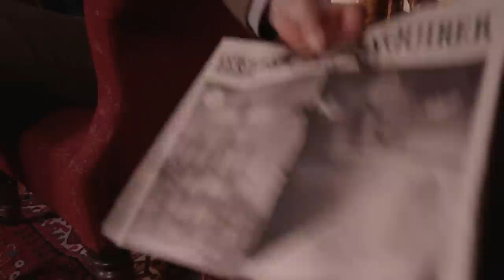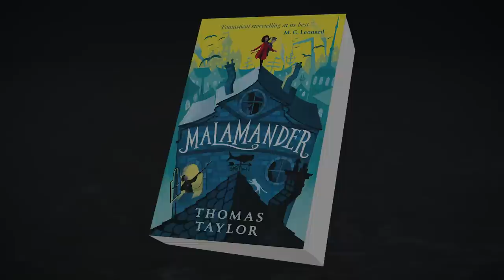Malamander by Thomas Taylor - book trailer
Nobody visits Eerie-on-Sea in the winter. Especially not when darkness falls and the wind howls around Maw Rocks and the wreck of the battleship Leviathan, where even now some swear they have seen the unctuous Malamander creep…

Discover Malamander by Thomas Taylor.

"Full of unforgettable characters and brimming with maritime mystery." - Catherine Doyle, author of The Storm Keeper's Island

"Mermonkeys, monsters and magic, oh my! Malamander is a brilliantly plotted mystery swirling with secrets, myths and the enigmatic residents of one unforgettable sea-side town." - Jennifer Bell, author of The Uncommoners

This is fantastical storytelling at it's best" - M. G. Leonard, Author of Beetle Boy